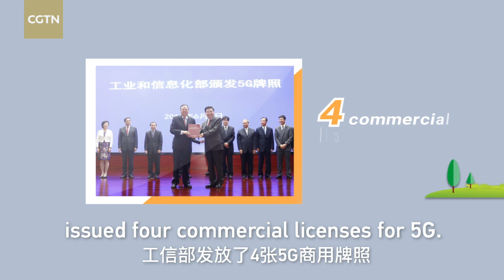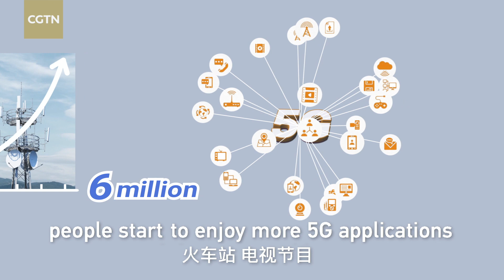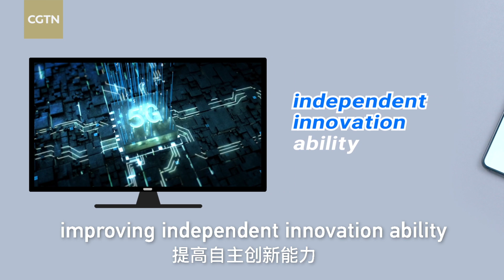How cutting-edge technology makes life better?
Everyone has been talking about 5G since 2019. Most people associate it with one word: fast. Speed and new technologies are important, but 5G is about much more. 5G is a "cross-generation" technology. It is the network that will underpin the entire next-generation technology revolution. This year it'll start having a big impact on our lives.

SAY WHAT? is an original CGTN Digital video series especially made for the upcoming 2020TwoSessions . Each episode introduces one keyword that will be frequently mentioned and discussed during the meetings. We hope this helps you better understand China's most important political event of the year. Keyword in this episode: 5G.